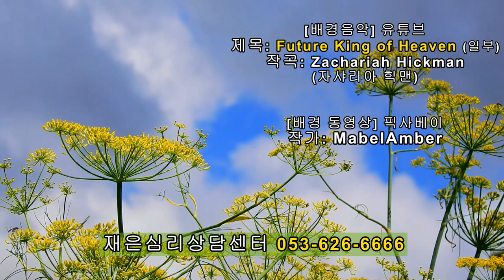촛불추천 377, 초발(첫 발병) 필수지식 #02 -- 증상과 진단 핵심 3가지 -- (2) 부수증상과 당사자 본인이 가장 힘들어 하는 점-- 초발 조현병-조울증 특강